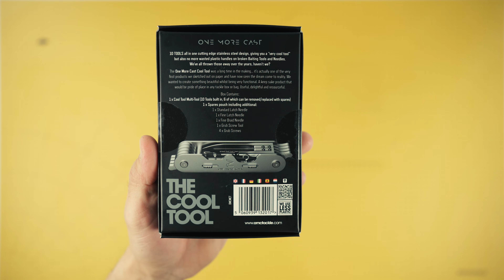BESTSELLER od One More Cast! Urządzenie wielofunkcyjne THE COOL TOOL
Jeśli kiedykolwiek złamałeś igłę do kulek, wiesz jak frustrujące to może być. Teraz masz szansę na zmianę dzięki narzędziu wielofunkcyjnemu One More Cast- The Cool Tool! Ten nowoczesny multitool wykonany ze stali nierdzewnej zawiera 10 różnych narzędzi, w tym 5 igieł i wiertło, które możesz łatwo wymienić na nowe. Dzięki temu narzędziu nie musisz już kupować kilku narzędzi, aby mieć wszystko, czego potrzebujesz podczas łowienia ryb. Cool Tool jest idealnym narzędziem zarówno dla początkujących, jak i doświadczonych wędkarzy.

The Coo Tool jest zaprojektowany z myślą o twojej wygodzie, co czyni go naprawdę użytecznym akcesorium. The Cool Tool zajmie dumne miejsce w Twoim pudełku lub torbie na sprzęt, dzięki swojej wytrzymałej konstrukcji ze stali nierdzewnej i łatwości przenoszenia. To pomysłowe narzędzie, które z pewnością sprawi Ci wiele satysfakcji podczas łowienia ryb.

The Cool Tool multitool zawiera nóż, igła Mr Muscle Braid, wiertło, D-rigger i 3 różne rodzaje igieł: standardowa grubości igła, cienka igła i igła Fine & Dandy Latch.

The Cool Tool to również idealny produkt na prezent dla karpiarza.

Jeśli chcesz mieć pewność, że zawsze masz wszystko, czego potrzebujesz, to nie wahaj się i kup teraz narzędzie wielofunkcyjne One More Cast The Cool Tool.

Jeśli chcesz zapoznać się z ofertą produktów One More Cast wejdź na stronę
lub znajdź nas na